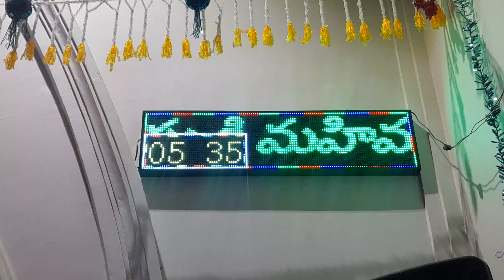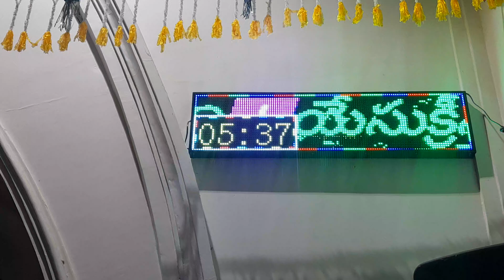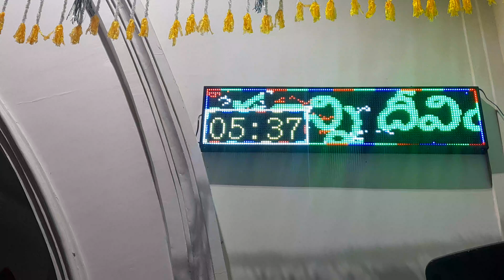14.7.2024 త్రిత్వము తరువాత 7వ ఆదివారపు ప్రభురాత్రి భోజన పరిశుద్ధ సంస్కార ఆరాధన : parish.పాస్టర్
[14/07, 8:41 am] Jesus Love You: ✝️❤️⛪యేసుక్రీస్తు కి మహిమ కలుగును గాక !⛪ 🇮🇳🇮🇳❤️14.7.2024  త్రిత్వము తరువాత 7వ ఆదివారపు ప్రభురాత్రి భోజన పరిశుద్ధ సంస్కార ఆరాధన : parish.పాస్టర్ గారు :కాటం జాన్ మోజెస్ గారు, సి ఆర్ గారు: గోపె చంద్రశేఖర్ గారు గొర్లమూడి ఎపిఫానియా లూథరన్ దేవాలయ  LCC .సంఘ పెద్దలు,పి.సి.సి., ట్రెజరర్ డెలిగేట్, alt.డెలిగేట్,స్త్రీల సమాజం వారు యూత్ వారు సండే స్కూల్ పిల్లలు మరియు సంఘస్థులు @ పా.పా :యెషయా 62:6-12"పిట్టా రాజ శేఖర్ గారు@ప. పా :1తిమోతి 6:-6-12" నల్లి మౌనిక గారు @సు. పా:మార్కు 4:26-29"  నేతల జెరూష గారు @✝️యేసుక్రీస్తు మిమ్ములను సంఘాన్ని దీవించునుగాక 🙏
[14/07, 9:49 pm] Jesus Love You: యెషయా 62. 6 యెరూషలేమా, నీ ప్రాకారముల మీద నేను కావలివారిని ఉంచియున్నాను రేయైన పగలైన వారు మౌనముగా ఉండరు. 7 యెహోవా జ్ఞాపకకర్తలారా, విశ్రమింపకుడి ఆయన యెరూషలేమును స్థాపించు వరకు లోకమంతట దానికి ప్రసిద్ధి కలుగజేయు వరకు ఆయనను విశ్రమింపనియ్యకుడి. తన దక్షిణ హస్తము తోడనియు బాహుబలము తోడనియు 8 యెహోవా ఈలాగున ప్రమాణము చేసెను –నిశ్చయముగా ఇకను నీ ధాన్యమును నీ శత్రువులకు ఆహారముగా నేనియ్యను నీవు ప్రయాసపడి తీసిన ద్రాక్షారసమును అన్యులు త్రాగరు. 9 ధాన్యము కూర్చినవారే దాని భుజించి యెహోవాకు స్తుతి చెల్లింతురు పండ్లు కోసినవారే నా పరిశుద్ధాలయ మంటపములలో దాని త్రాగుదురు. 10 గుమ్మముల ద్వారా రండి రండి జనమునకు త్రోవ సిద్ధపరచుడి రాజమార్గమును చక్కపరచుడి చక్కపరచుడి రాళ్లను ఏరి పారవేయుడి జనములు చూచునట్లు ధ్వజమెత్తుడి. 11 ఆలకించుడి, భూదిగంతముల వరకు యెహోవా సమాచారము ప్రకటింపజేసి యున్నాడు ఇదిగో రక్షణ నీయొద్దకు వచ్చుచున్నది ఇదిగో ఆయన ఇచ్చు బహుమానము ఆయన యొద్దనే యున్నది ఆయన ఇచ్చు జీతము ఆయన తీసికొని వచ్చుచున్నాడని సీయోను కుమార్తెకు తెలియజేయుడి. 12 పరిశుద్ధ ప్రజలనియు యెహోవా విమోచించిన వారనియు వారికి పేరు పెట్టబడును. యెరూషలేమా, ఆశింపతగిన దానవనియు విసర్జింపబడని పట్టణమనియు నీకు పేరు కలుగును.
6 సంతుష్టి సహితమైన దైవభక్తి గొప్ప లాభసాధనమై యున్నది.౹ 7-8 మనమీలోకము లోనికి ఏమియు తేలేదు, దీనిలో నుండి ఏమియు తీసికొని పోలేము. కాగా అన్నవస్త్రములు గలవారమై యుండి వాటితో తృప్తి పొందియుందము.౹ 9 ధనవంతులగుటకు అపేక్షించువారు శోధనలోను, ఉరిలోను, అవివేక యుక్తములును హానికరములునైన అనేక దురాశలలోను పడుదురు. అట్టివి మనుష్యులను నష్టములోను నాశనములోను ముంచివేయును.౹ 10 ఎందుకనగా ధనాపేక్ష సమస్తమైన కీడులకు మూలము; కొందరు దానిని ఆశించి విశ్వాసము నుండి తొలగిపోయి నానాబాధలతో తమ్మును తామే పొడుచుకొనిరి.
11 దైవజనుడా, నీవైతే వీటివి విసర్జించి,b నీతిని భక్తిని విశ్వాసమును ప్రేమను ఓర్పును సాత్వికమును సంపాదించుకొనుటకు ప్రయాసపడుము.c౹ 12 విశ్వాస సంబంధమైన మంచి పోరాటము పోరాడుము, నిత్యజీవమును చేపట్టుము. దాని పొందుటకు నీవు పిలువబడి అనేక సాక్షుల యెదుట మంచి ఒప్పుకోలు ఒప్పుకొంటివి
: మార్కు 4:26-27 మరియు ఆయన– ఒక మనుష్యుడు భూమిలో విత్తనము చల్లి, రాత్రింబగళ్లు నిద్రపోవుచు, మేల్కొనుచు నుండగా, వానికి తెలియని రీతిగా ఆ విత్తనము మొలిచి పెరిగినట్లే దేవుని రాజ్యమున్నది.౹ 28 భూమి మొదట మొలకను తరువాత వెన్నును అటుతరువాత వెన్నులో ముదురు గింజలను తనంతటతానే పుట్టించును.౹ 29 పంట పండినప్పుడు కోతకాలము వచ్చినదని సేద్యగాడు వెంటనే కొడవలి పెట్టి కోయునని చెప్పెను.